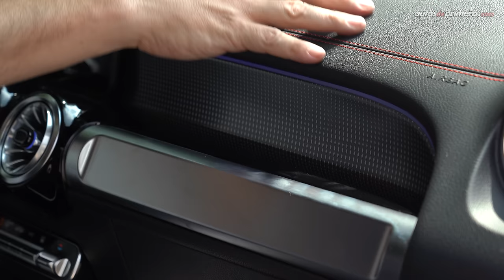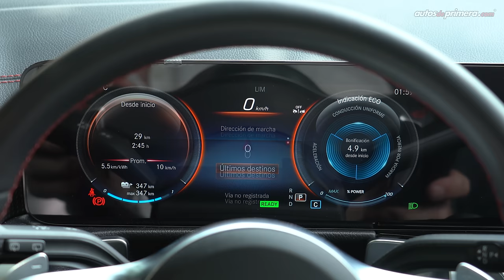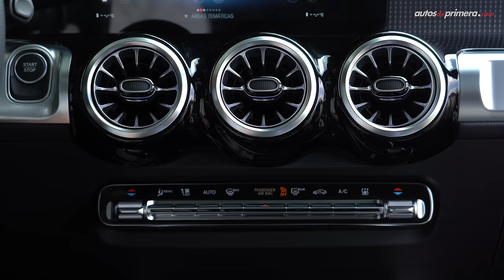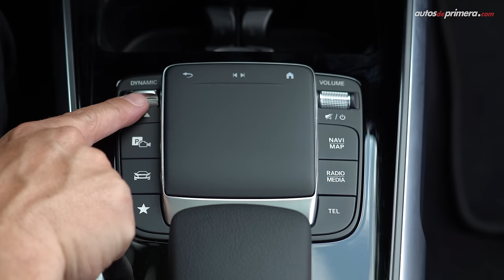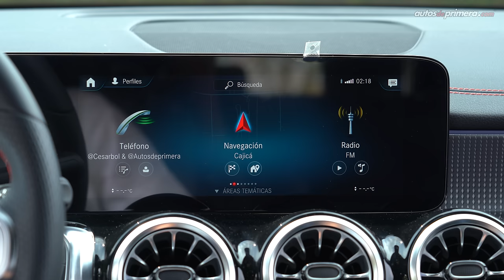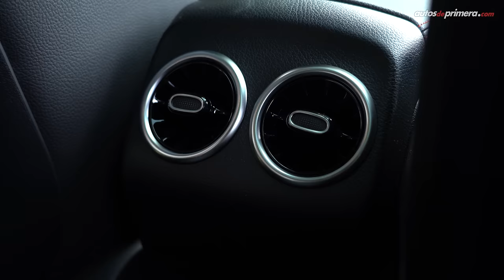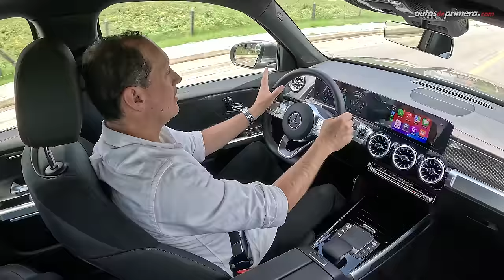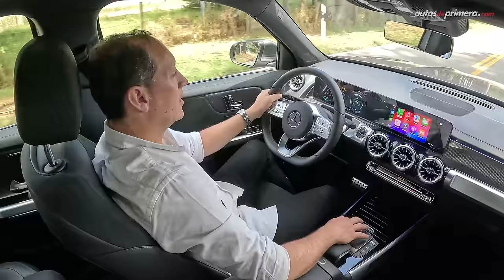Mercedes-Benz EQB 350 4MATIC ⚡️ Un SUV eléctrico único en su categoría 🔋 Prueba - Reseña (4K)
Mercedes-Benz EQB 350 4MATIC, probamos a fondo el SUV compacto 100% eléctrico con 3 filas de asientos único en su segmento. El nuevo Mercedes Benz EQB además de poder lleva a 7 pasajeros, se caracteriza por ofrecer una autonomía entre 387 y 423 km bajo ciclo WLTP. ¿Qué les parece el Nuevo Mercedes-Benz EQB 2024? ¿Les gustó el Mercedes Benz EQB 350 4MATIC? Déjanos tus preguntas o comentarios... ⬇️⬇️⬇️

Precio en Colombia (marzo/2024):
• Mercedes-Benz EQB 350 4MATIC $328´900.000 (USD 84.333)*

Resumen del vídeo ⬇️
00:00​​​​ Mercedes-Benz EQB 350 4MATIC
01:30 Diseño Exterior
02:52 Puerto de Carga CCS1 / Tipo 1
03:49 Maletero / Baúl
04:44 Tamaño & Medidas
05:30 Diseño interior
06:51 Clúster digital
08:20 Palanca de cambios
10:10 Equipamiento adicional
11:07 Segunda fila de asientos
12:20 Tercera fila de asientos
12:49 Equipo de Seguridad
13:48 Motor 100% eléctrico
15:46 Aceleración 0-100 km/h
17:14 Levas de regeneración de energía
18:34 Suspensión y manejo
19:45 Conclusiones
21:03 Precio Mercedes-Benz EQB 350 4MATIC